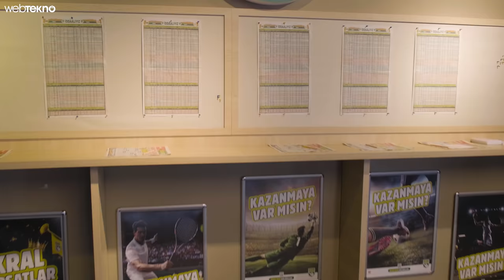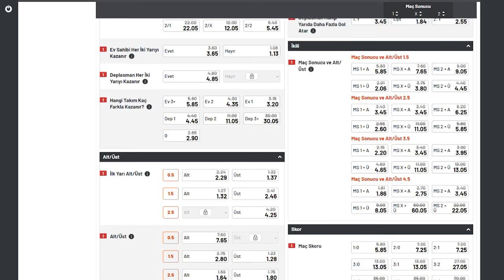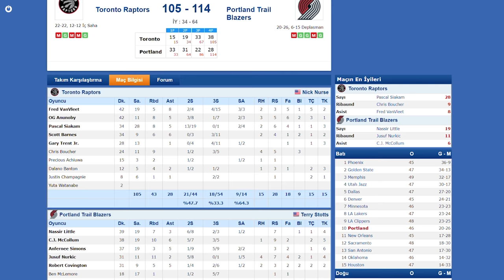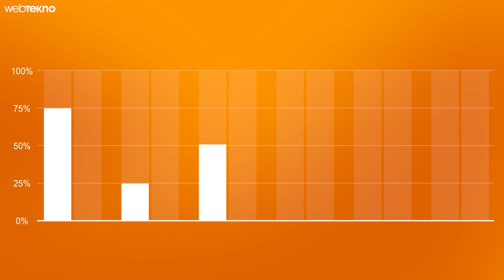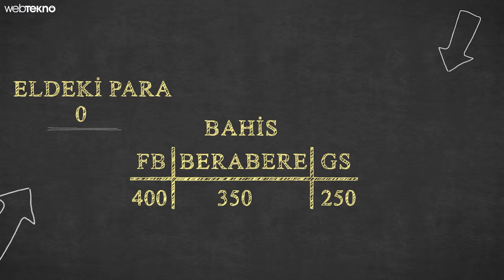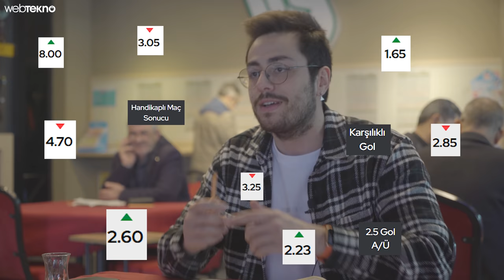İddaa Oranları Nasıl Belirleniyor? | Bahisleri Hesaplayan Yazılım!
1, 0, 2, alt, üst, tek maç… Bu terimlere aşina olan pek çok sporseverin yakından tanıdığı oyun İddaa’da oranlar neye göre belirleniyor, bu videomuzda bu soruyu cevaplıyoruz.

Futbol ve basketbol gibi spor branşları, tüm dünyada ilgiyle takip ediliyor. Hal böyle olunca, pek çok kişi de bu işin bahis ve oyun tarafı olan İddaa’da yaptığı tahminlere göre kazanmaya çalışıyor. Peki İddaa oranları nasıl belirleniyor, canlı bahis nedir, oranları nasıl hesaplanıyor? Tüm bu soruların cevaplarını ve çok daha fazlasını şimdi bu videomuzda bulabilirsiniz. Keyifli seyirler!